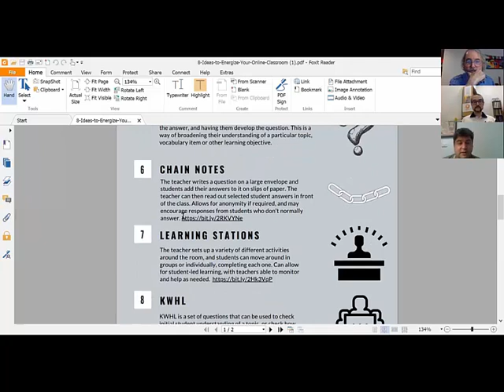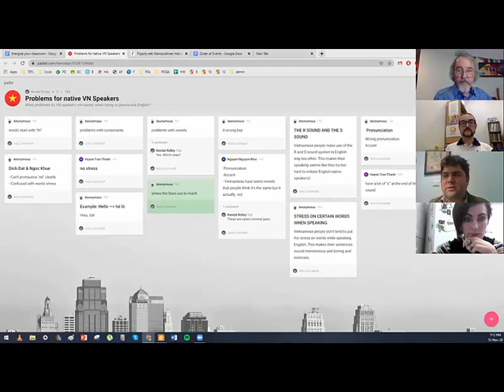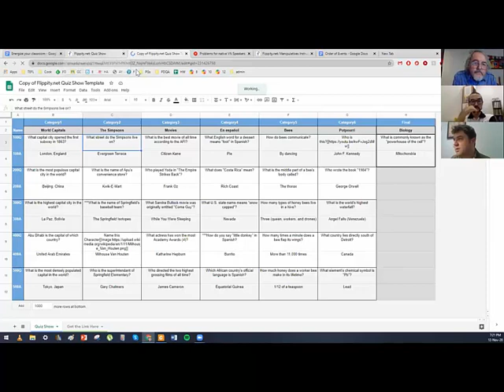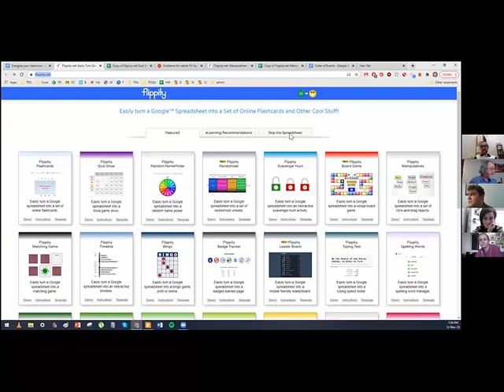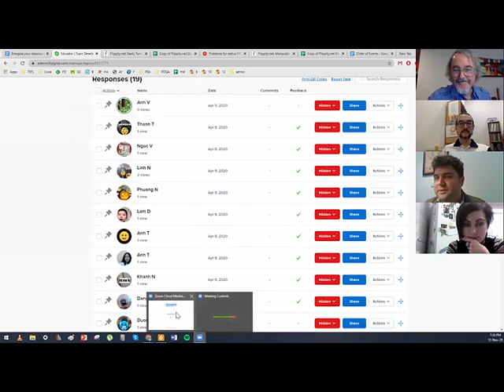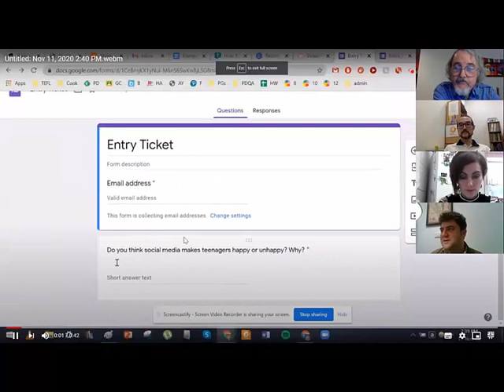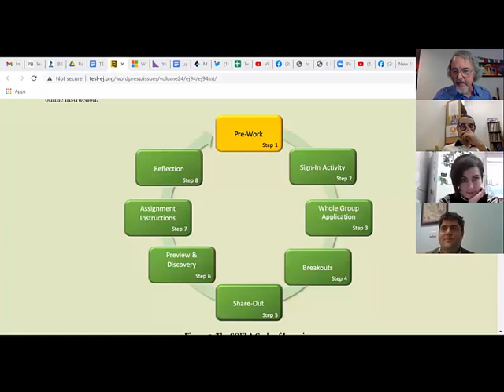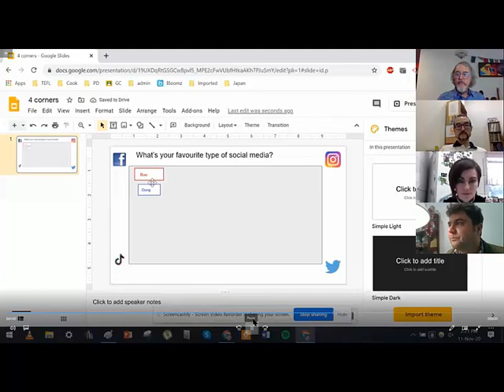Kendal Rolley's 8 ideas to energize your classroom - in collaboration with Phil Brown and iTDi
This Learning2gether episode 498 took place on Thu 12 Nov 2020 noon UTC in collaboration with Phil Brown and iTDi -  Kendall Rolley's 8 ideas to energize your classroom. In this event, we discuss in open mic format how these creative ways of promoting interaction in a face-to-face classroom might be applied online